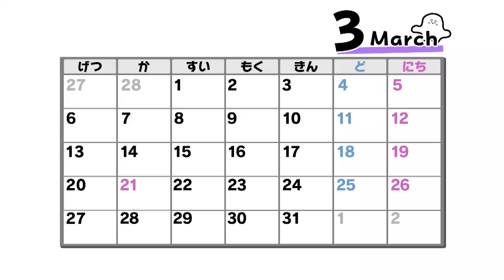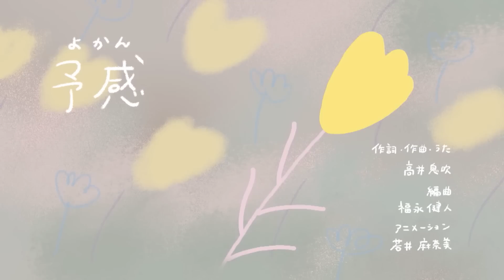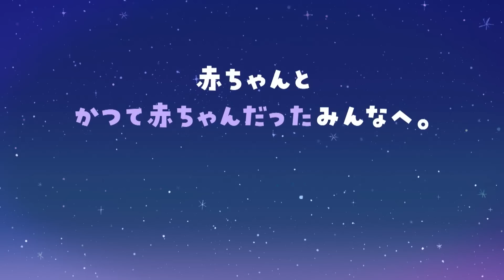【赤ちゃんが喜ぶ】シナぷしゅ公式23/03/16│テレビ東京ｘ東大赤ちゃんラボ│赤ちゃんが泣き止む・知育の動画